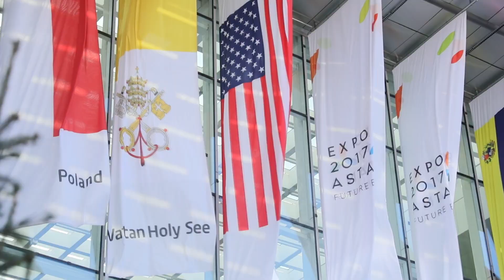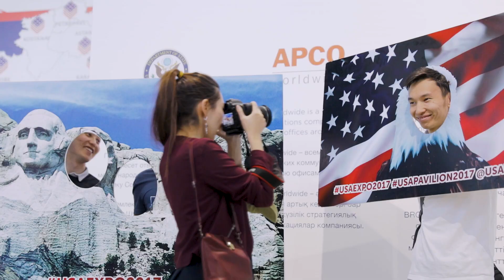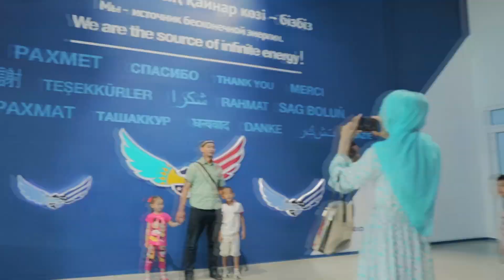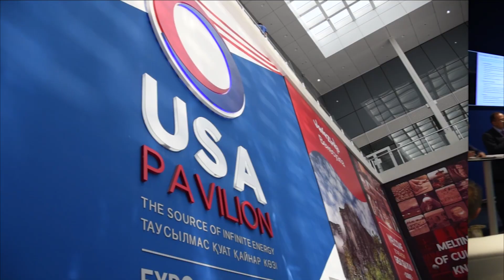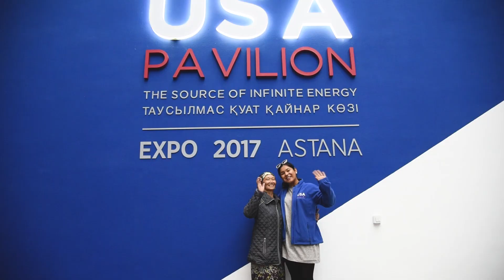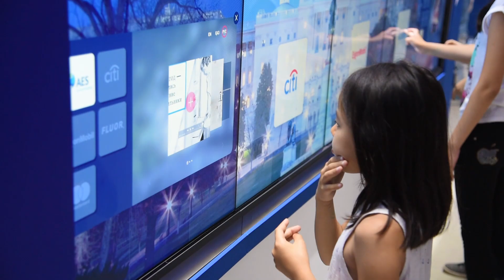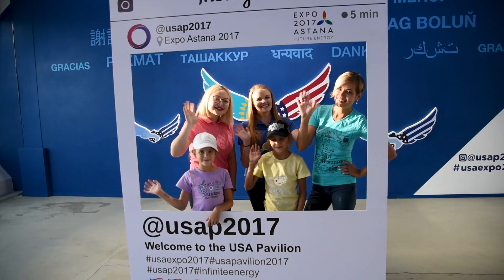USA Pavilion 2017 Overview: Our Story of Infinite Energy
A film celebrating the USA Pavilion experience at Expo 2017, Astana Kazakhstan. The USA Pavilion welcomed over a million people in-person, online, and through the media, strengthening the spirit of friendship and enterprise at the heart of America’s partnership with Kazakhstan.